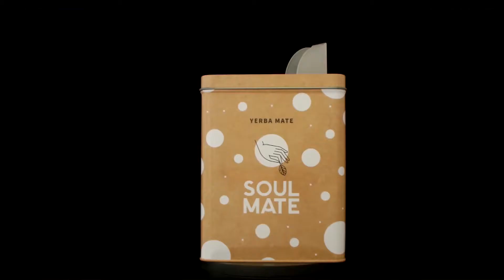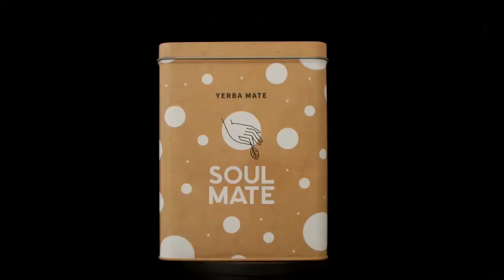Yerbera - niezbędnik każdego mateisty!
#3 PoYerbani prezentują: najlepsze strony Yerbery. Testujemy funkcjonalność puszki!